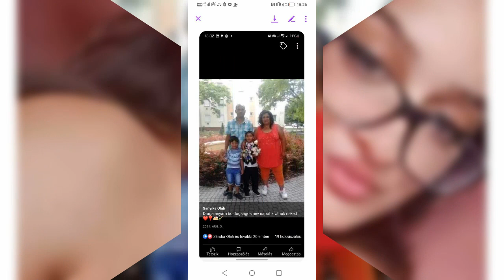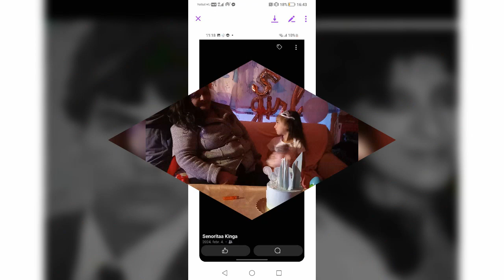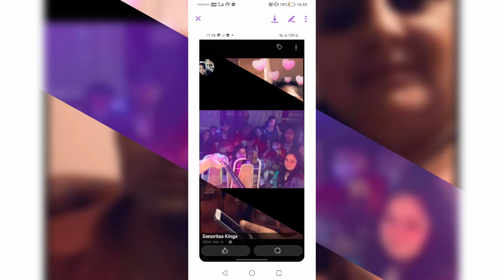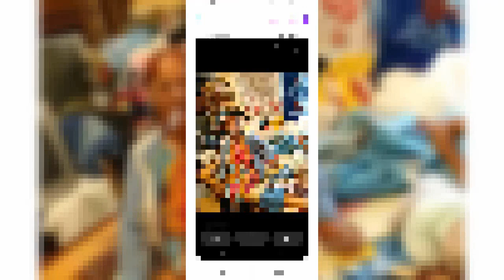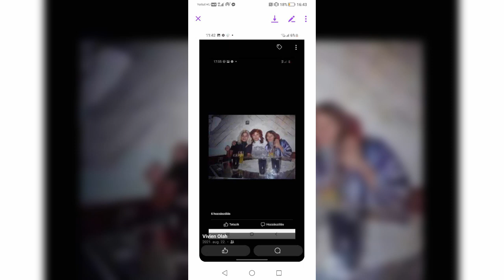krisztinanak 53 szulinapjara kuldi csaladja